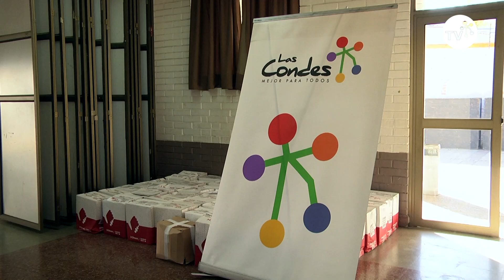Entrega de cajas de mercadería los vecinos de Las Condes